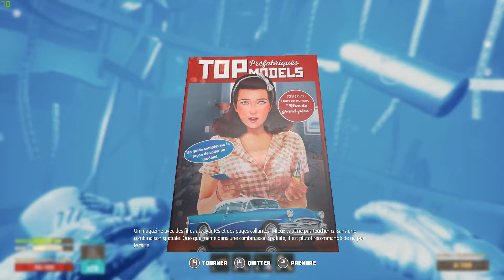L'isolement spatial se fait ressentir - Breathedge FR # 42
On reprend notre petite Rocket en direction de différentes zones déjà explorer, mais mal explorer !

On se rend compte que l'on a zappé plein de chose dans différents secteurs, que l'on a au final qu'à moitié explorer